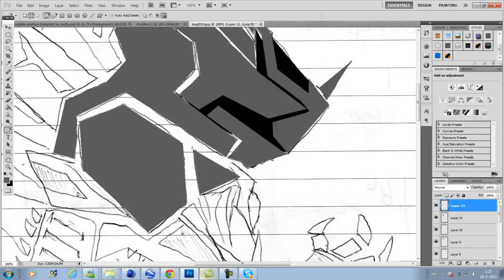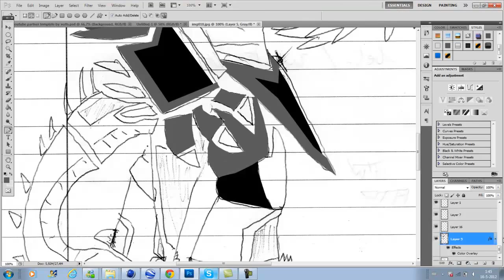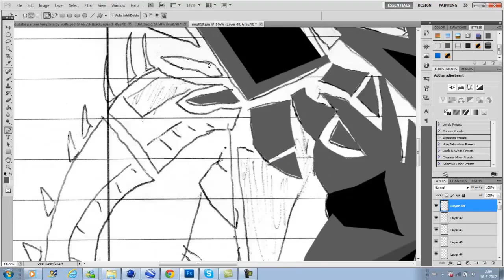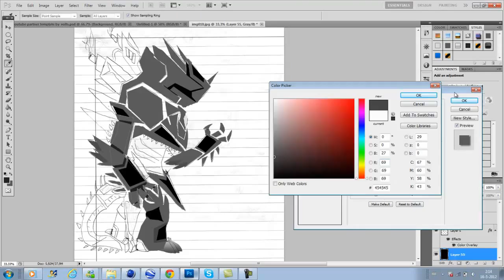2d Character | Speedart | Evil Drair